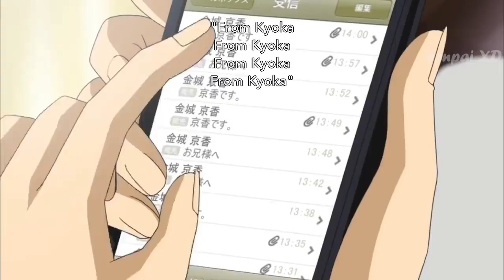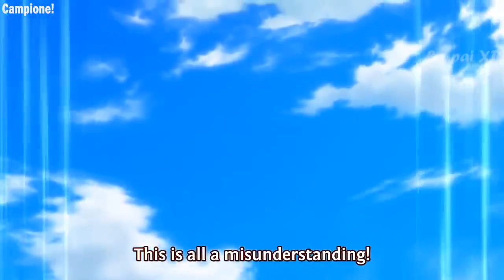When your sister get Jealous in Anime